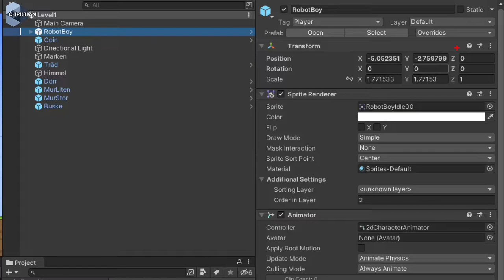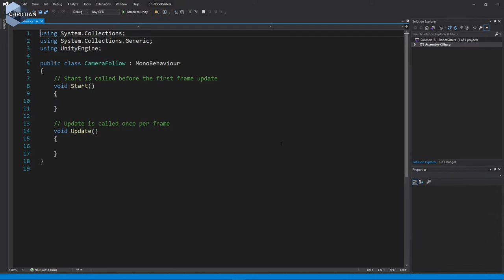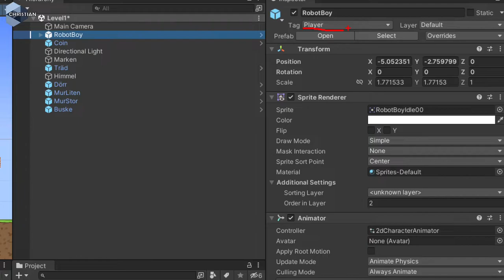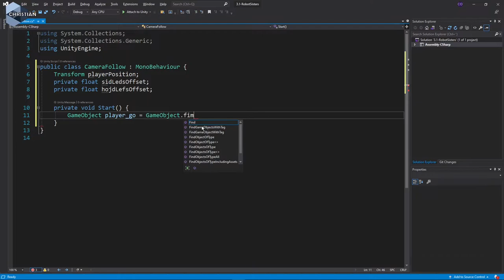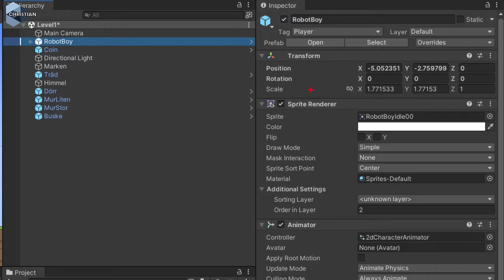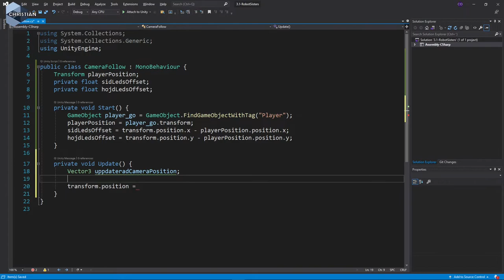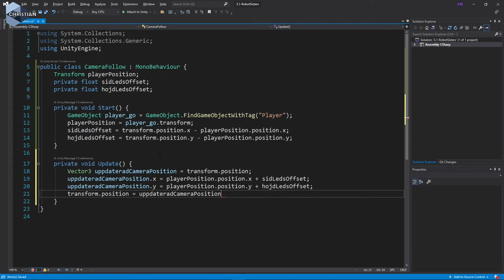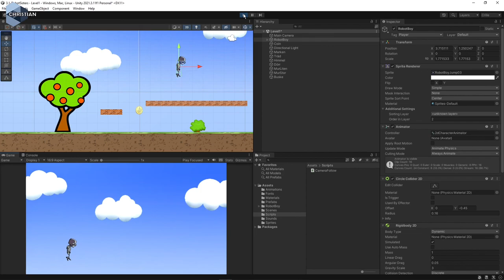SUV 2022 3.1.8 Uppdatera kamerans position